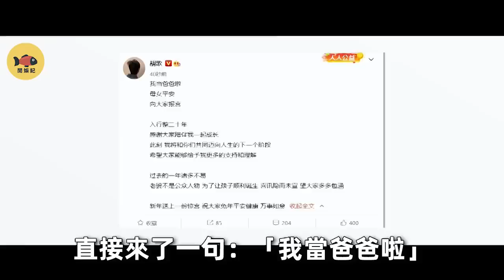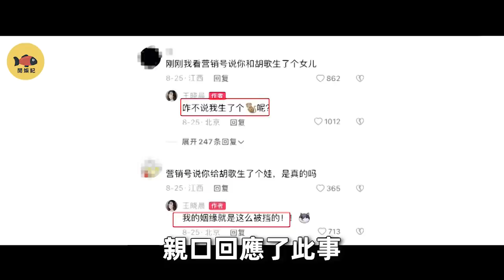胡歌自爆隱婚生子！經紀人已證實！女方真實背景太驚人！預定婚禮在國外，彭于晏當伴郎，圈內好友霍建華、趙麗穎紛紛送上祝福！